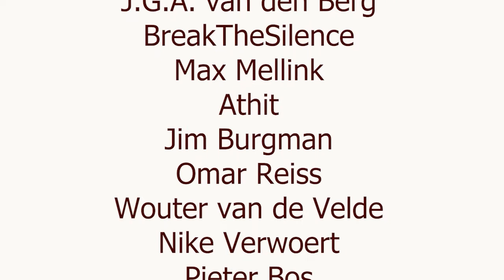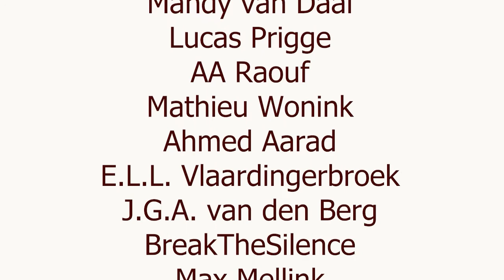Taalwetenschap masterclass met Marc van Oostendorp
Wat weet jij zoal over taal? Volgens taalwetenschapper Marc van Oostendorp 'meer dan je denkt.'

Taalgebruik is één van de belangrijkste kenmerken van mensen. We gebruiken het van jongs af aan elke dag, zelfs als we alleen zijn. Wat kunnen we dan nog leren van taalwetenschappers? Ook al beheersen we intuïtief taal, valt er nog veel te ontdekken als we die kennis expliciet maken. En wat dan nog te zeggen van vergelijkingen tussen talen of dezelfde taal door de tijd heen?

Taalwetenschapper Marc van Oostendorp geeft ons een masterclass over wat er zo fascinerend is aan de taal. Hij spreekt over de bouwstenen van talen en de verschillen tussen talen, veelvoorkomende patronen en regels in het Nederlands en nog meer dingen waarvan je in eerste instantie denkt "ja, logisch," maar waar je misschien nooit bij stil gestaan hebt.